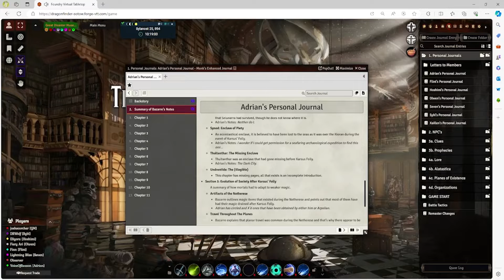Shadows of the Old World Episode 192: Checking In, Checking Out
Getting some preparation before our departure.

Shadows of the Old World is the sequel campaign to Welcome to the Show. Original campaign below!